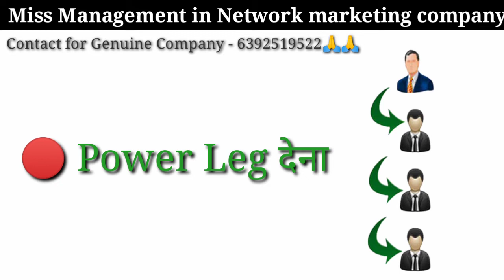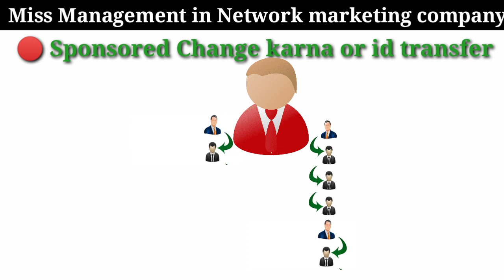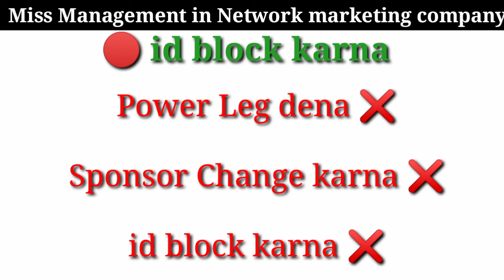Big Problems in Network marketing by Company Mis management ! Power Leg,Sponsor Changement,id block!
Big Problems in Network marketing by Company Mis management.
network marketing problems.
MLM problems.
defaulty in direct selling.

these are the biggest problems in MLM company.
🔴Power Leg
🔴id block.
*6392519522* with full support